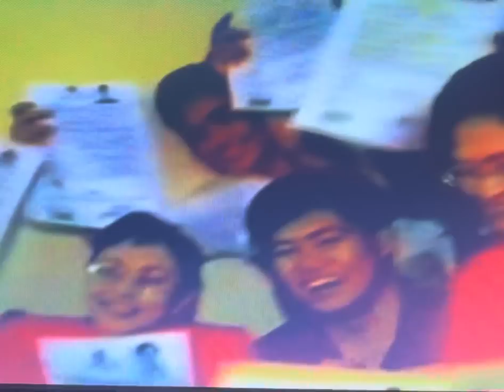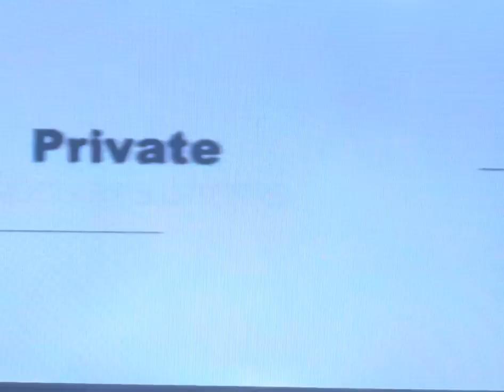Vilma Santos & Ralph Recto - The Power couple special guest @ Private Conversation with Boy Abunda